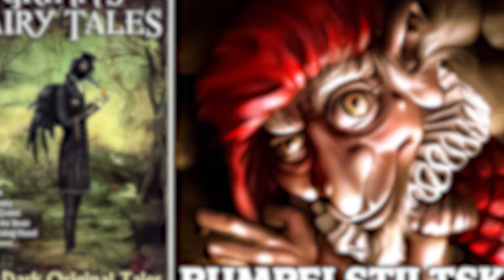Rumplestiltskin | True Crime Fairy Tales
THE VIDEO CLIPS USED WITHIN THE VIDEO ARE PROVIDED ALONGSIDE MY COMMENTARY FOR NEWS REPORTING PURPOSES.